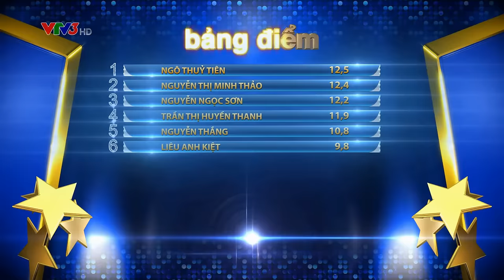BƯỚC NHẢY NGÀN CÂN | TẬP 4 - CHÍ LỄ & KIM ANH (01/11/2015)